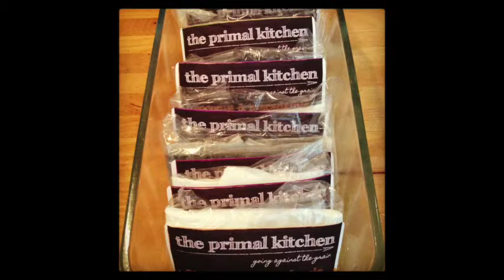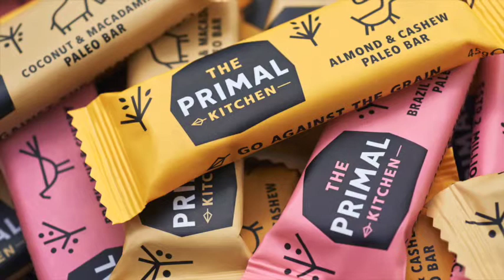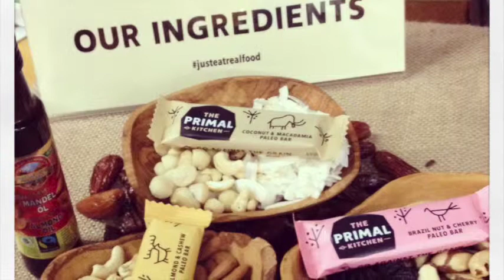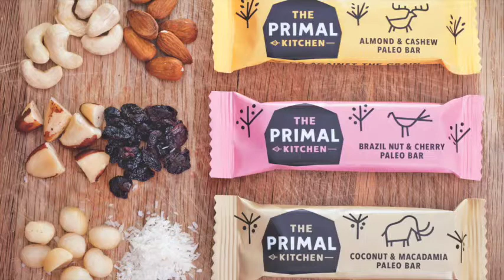BBC Radio Solent - Interview with Suzie Walker from The Primal Kitchen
Foodie Friday Feature - BBC Radio Solent chats to nutritionist Suzie Walker founder of The Primal Kitchen (1st Aug 2014)